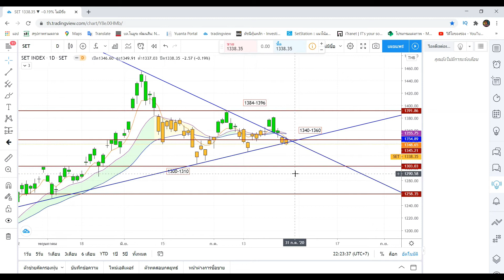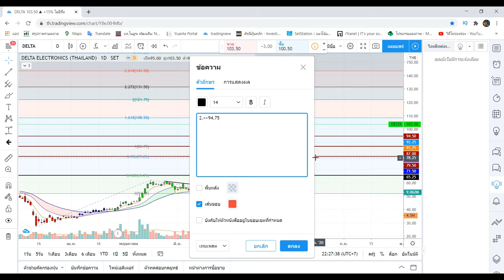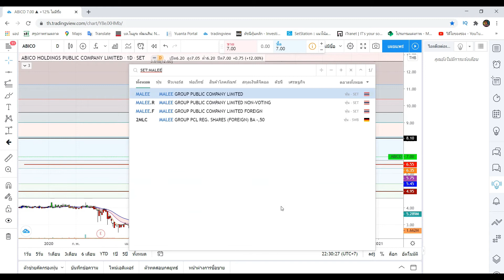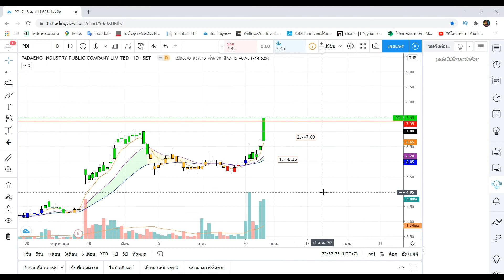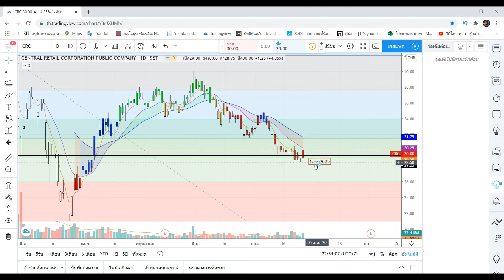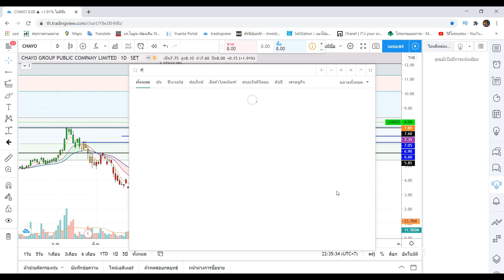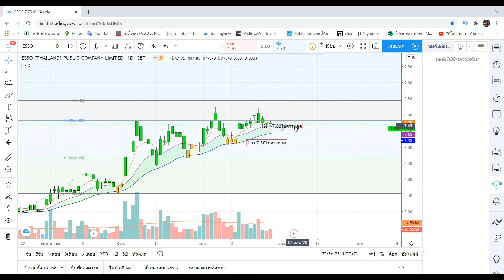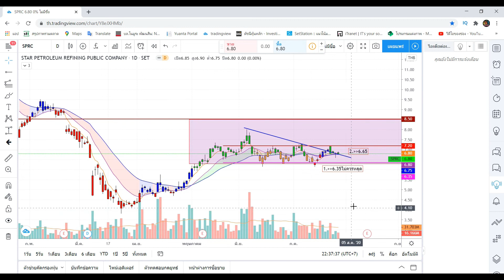หุ้นน่าเล่น 30-07-2020 |SVI,HANA,KCE,DELTA,OSP,ABICO,MALEE,SEAFCO,PDI,CRC,GFPT,CHAYO,PTG,ESSO,SPRC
หุ้นน่าเล่น 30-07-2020 |SVI,HANA,KCE,DELTA,OSP,ABICO,MALEE,SEAFCO,PDI,CRC,GFPT,TFG,CHAYO,PTG,ESSO,SPRC